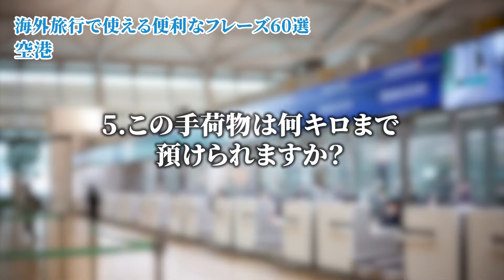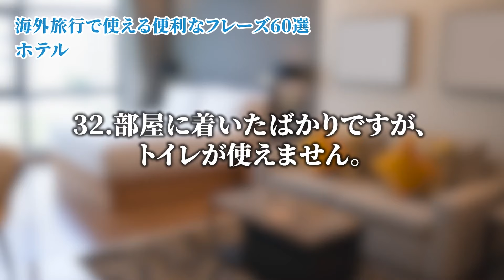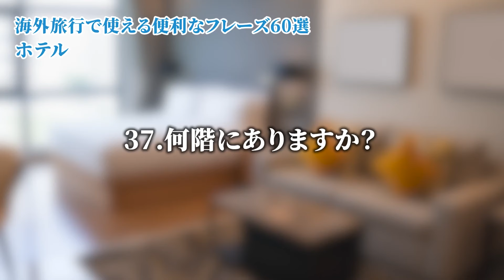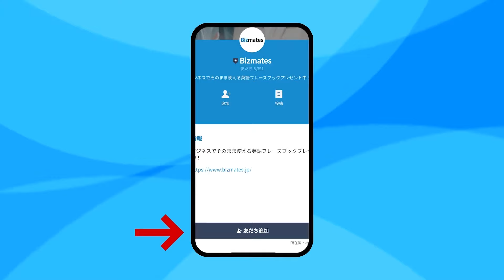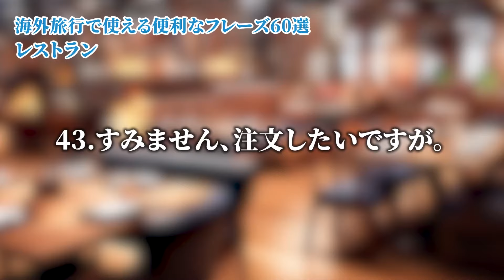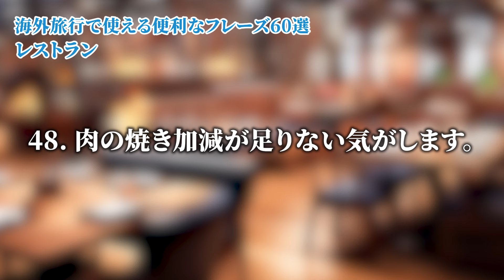【リピート練習】海外旅行で絶対に覚えておきたい英語フレーズ60選【シーン別】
ビジネス英語を攻略できる無料のコンテンツをLINEでお届けします！

今回は、海外旅行で使えるフレーズ60選のリピート練習になります！
何度もこの動画を見返して、頭で考えなくても英語が出てくるようになるまで復習しましょう！

また、より実践的な英語力を身に付けたい方には
ビジネス特化型のオンライン英会話“Bizmates”をオススメしています✨
オンラインサービスなので、いつでもどこでも気軽に受講することができます！
興味がある方は下記HPから詳細をご確認ください！

LINE友達登録して、簡単なアンケートに答えるだけで
①『仕事で使える基本動詞50選』
②『英会話でよく使う迷いやすい名詞62選』
③『仕事で使う基本形容詞40選』
④『基本前置詞の構文50選』
⑤『ビジネスシーン別英語フレーズ集：英語会議 編』
⑥『ビジネスシーン別英語フレーズ集：海外出張 編』
⑦『ビジネスシーン別英語フレーズ集：英語電話 編』
⑧『ビジネスシーン別英語フレーズ集：プレゼンテーション編』
⑨『現場でそのまま使える ビジネス英語フレーズ150選』
⑩『英文メールのフレーズ＆テンプレート集』
の600フレーズのオリジナルブック10冊が必ずもらえます！
仕事ですぐに使えるフレーズを厳選しておりますのでぜひ受け取ってお役立ってください！

について配信していく予定です！
LINE友達登録はこちら

🌟Timestamp
00:00 はじめに
00:32 空港編
02:18 飛行機内編
04:04 タクシー編
05:43 ホテル編
07:34 プレゼントのお知らせ
08:17 レストラン編
09:52 買い物編